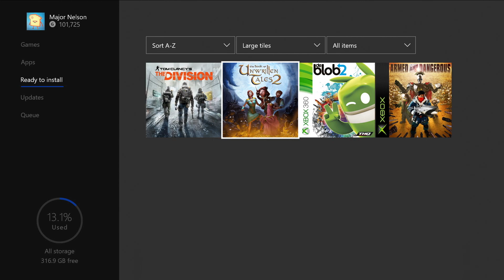Juegos gratis de Xbox Live Gold para septiembre 2020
Juega junto con Xbox Live Gold y Xbox Game Pass Ultimate. La línea Games with Gold de septiembre de 2020 para Xbox One incluye: Tom Clancy's The Division y The Book of Unwritten Tales 2. Para los propietarios de Xbox 360 (y a través de la compatibilidad con versiones anteriores de Xbox One), septiembre comienza con de Blob 2 y Armed and Dangerous. La alineación de septiembre ofrece más de $79 dólares en valor y hasta 3000 en puntuación de jugador.

Adquiere 3 meses de Xbox Game Pass Ultimate a precio de oferta en este enlace